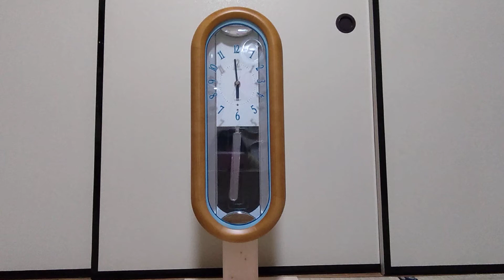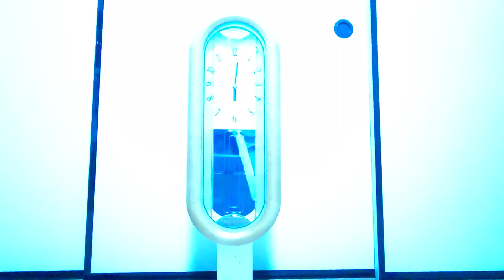CITIZEN ノシェリアモダン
曲：星に願いを
　　TIME TO SAY GOODBYE
暗くするとLEDがキレイに光ります。